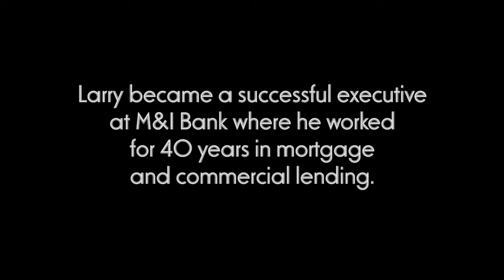Wisconsin Veterans Story Project: Larry Myles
The War Memorial Center believes every veteran has a story.  A story that’s critical for future generations to hear.  That’s the mission of the Veterans Story Project.

Each of the videos presented in this series offers students and citizens the opportunity to not only listen to the reflections of Wisconsin's Veterans, but also to recognize that freedom isn't free. All of the freedoms we enjoy as Americans were made possible through their brave sacrifices and devotion to our country.

For more information about the Milwaukee County War Memorial Center, please